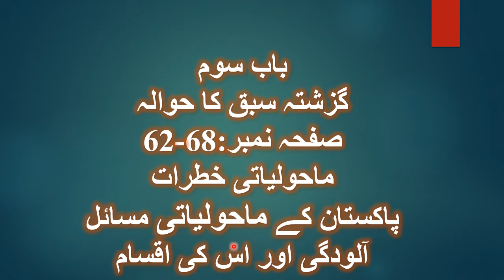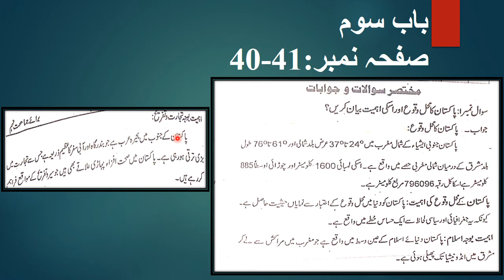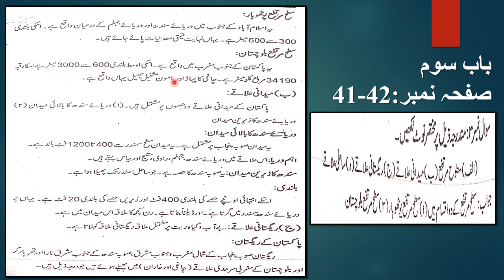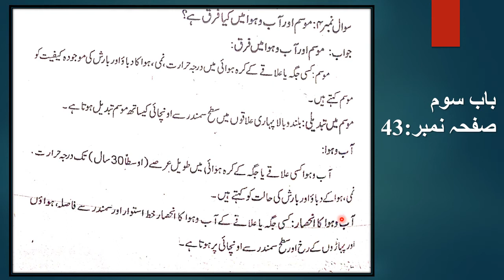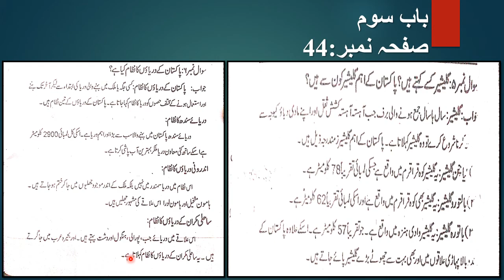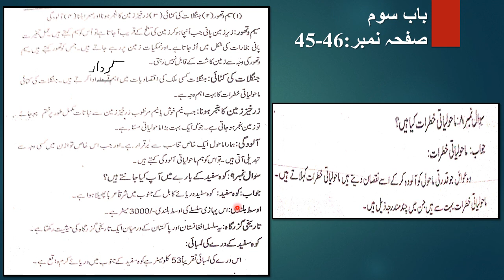Class IX Pakistan-Studies Lecture 23